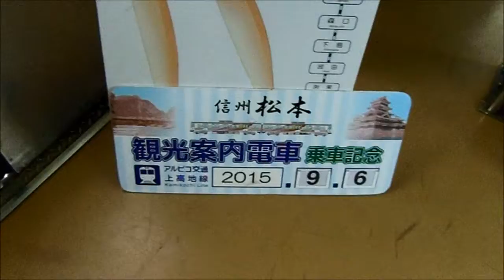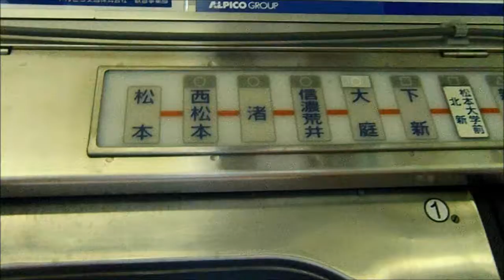松本電鉄 上高地線 松本→大庭 9/6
松本発10:10→……大庭着10:16

前夜、上諏訪の赤十字血液センターで献血して、その後
諏訪湖で全国新作花火大会を鑑賞して、豊科で1泊

前夜は、青春18キップで移動しましたが、今日は18キップは
なしで、実費で移動します。初めて乗る路線です。
アニメのキャラクター、渚さんを前面に押し出しております。

この列車は、観光列車で沿線風景…駅にまつわる話等、色々
説明してくれます。